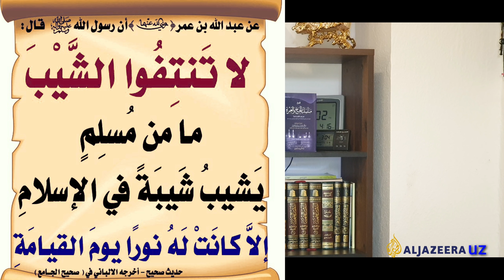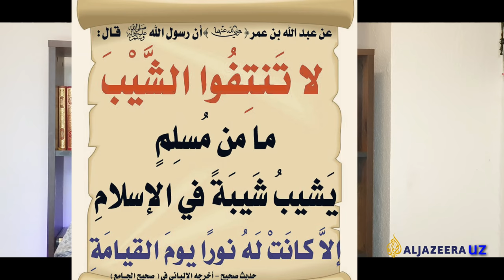Долзарб Оқ Сочни Ва соқолни Асло узман